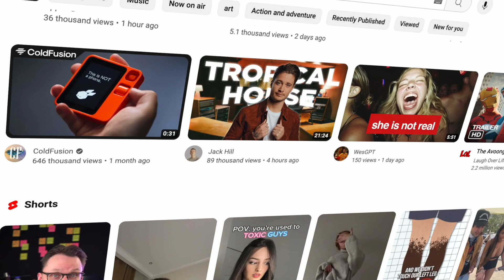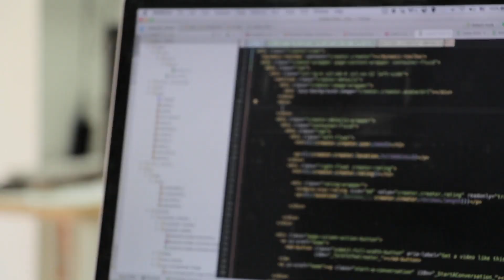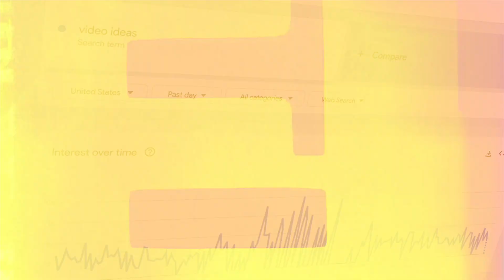5 AI SaaS Ideas To Build in 2025 (Before Someone Else Does)...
In this video, I want to share 5 SaaS ideas that are perfectly suited to run as a solo entrepreneur, business, or startup. We'll also discuss the problem and the solution for each of those ideas.

startup ideas
business ideas
no-code ideas
ai ideas
saas ideas
how to build a saas
how to build a startup
5  ai saas ideas for your next startup